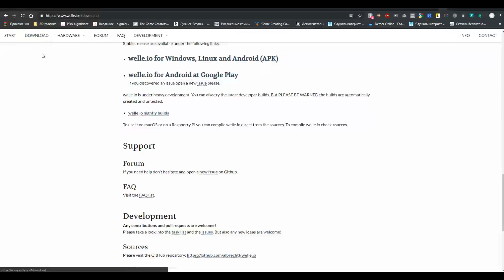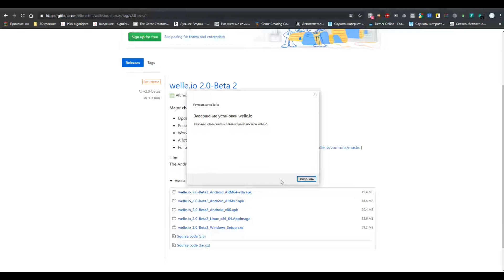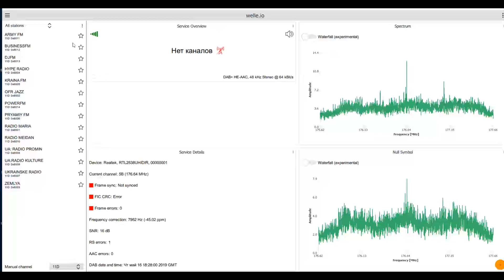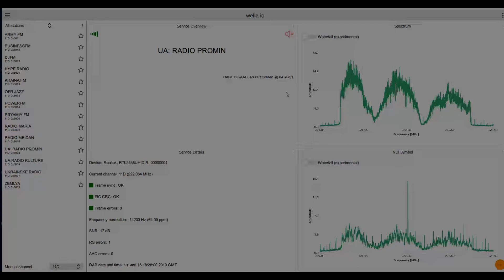Слушаем эфирное цифровое радио в формате DAB+ при помощи RTL-SDR донгла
Принимаю цифровое радио в Киеве на канале 11D на "мусорную" "ни на что не годную" антенну, которую китайцы вбросили в пакет с SDR приёмником. Надеюсь, площадка не сагрится на звук песен из эфира.